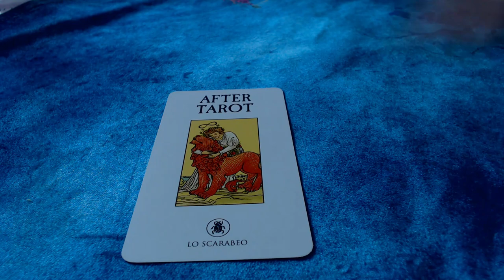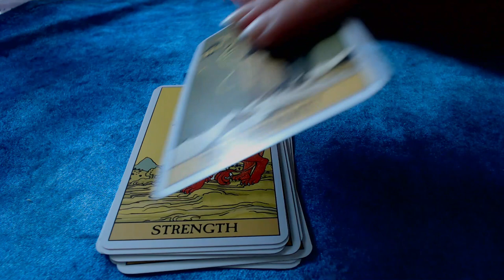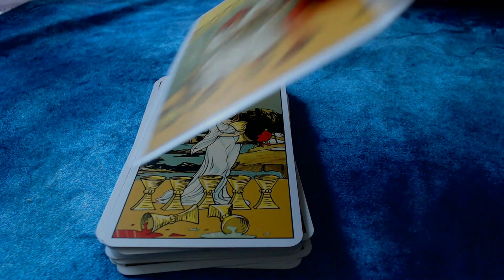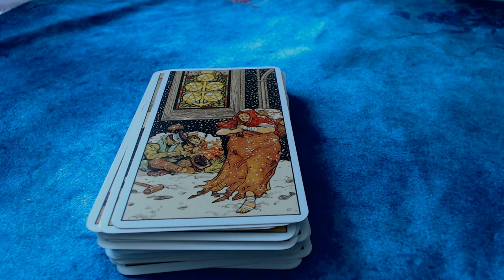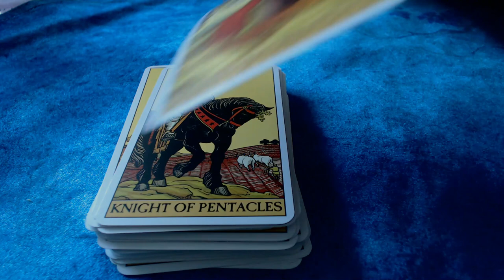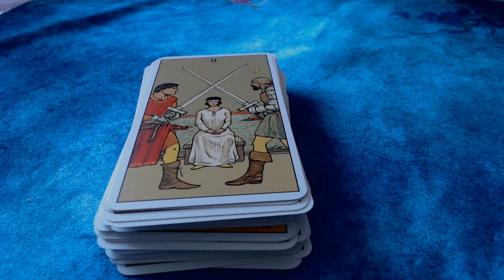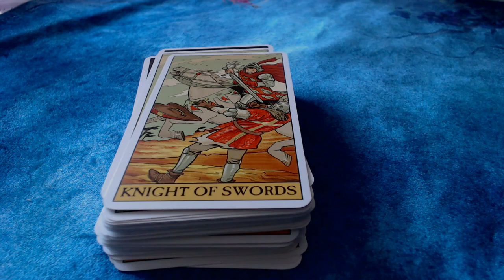After Tarot Flipthrough by Lo Scarabeo (Special Edition Total Tarot Magazine UK)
After Tarot by Lo Scarabeo. Special edition for Total Tarot magazine subscription (UK)

Music Credit

Use in Wondering - Wondershare Filmora Licence